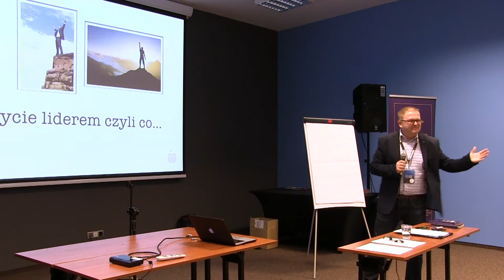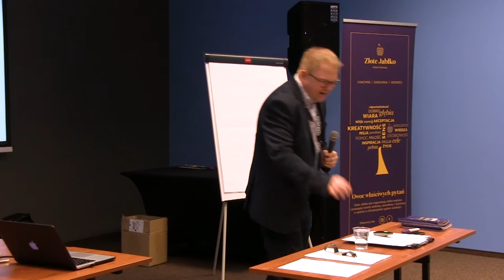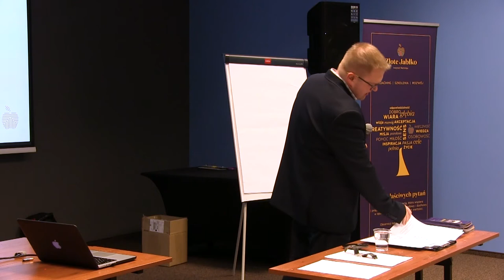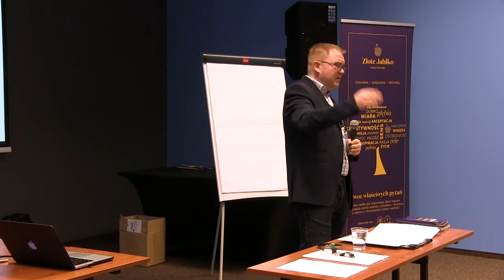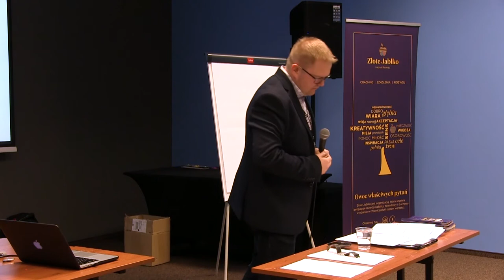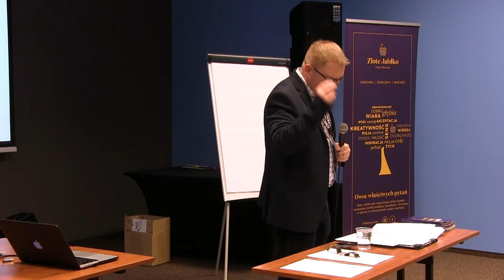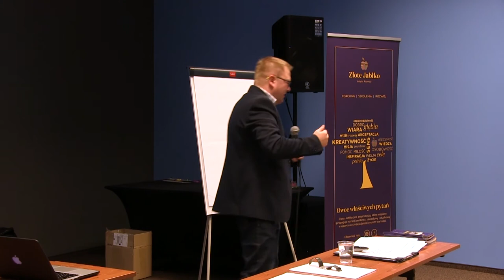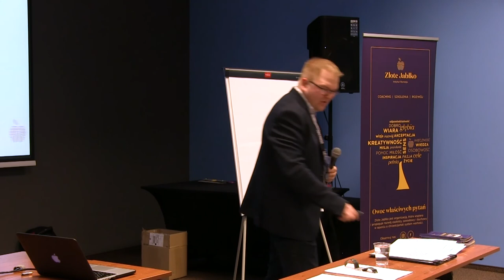ODWAŻNE PRZYWÓDZTWO | Wojciech Kowalewski [KONKRET. 2017]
Wykład warsztatowy Wojciecha Kowalewskiego: doktora teologii praktycznej, mówcy motywacyjnego i coacha, założyciela Instytutu Rozwoju "Złote Jabłko" członek zarządu i wykładowca programu rozwoju przywództwa Centrum Edukacji Liderów, koordynator i głos kampanii multimedialnej Prosto Z Serca, współtwórca Projektu Kościół

NIEDZIELA 11:00: biurowiec Cuprum Novum | Sikorskiego 2-8 | V piętro
ŚRODA 19:00 [studium biblijne]: budynek stowarzyszenia Tratwa | Legnicka 65b (obok skateparku)
Dzięki wsparciu wielu hojnych osób mogliśmy ostatnio kupić dwie nowe kamery i kilka nowoczesnych urządzeń do produkcji wideo! Bardzo dziękujemy za każdą złotówkę! Chcemy jednak dalej inwestować w rozwój naszej telewizji i dlatego planujemy zakup kolejnych kamer i innego niezbędnego sprzętu. Jeśli chcesz wesprzeć nas i pomóc w zasiewaniu Internetu chrześcijańskimi nauczaniami, muzyką, reportażami, programami i wywiadami, możesz przekazać darowiznę z dopiskiem „WDJ TV” na konta podane na stronie

MYZUKA:
• Orion!